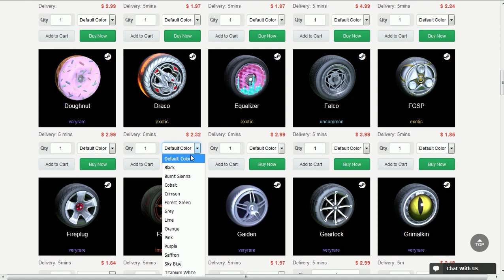A VERDADEIRA FINAL DA COPA DO MUNDO NO ROCKET LEAGUE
Fala galera, Vagabbss aqui cm mais um vídeo de Rocket League, e dessa vez representando a Croácia contra a França na final da Copa do Mundo xD. Espero que gostem :)